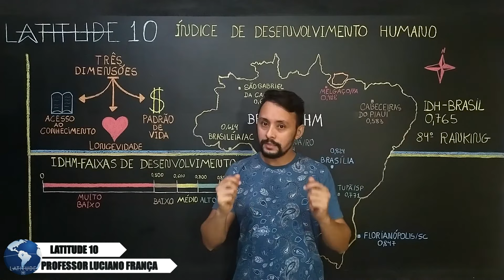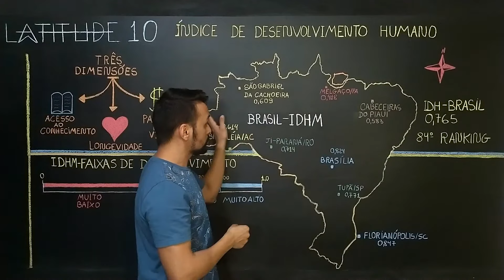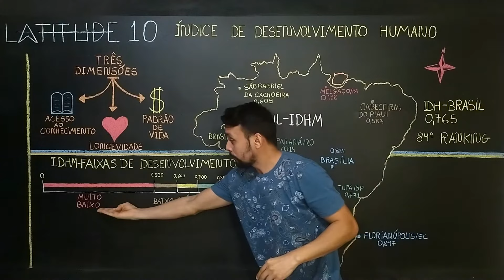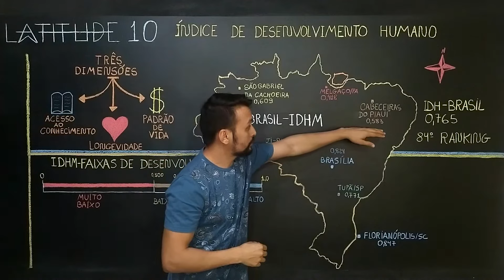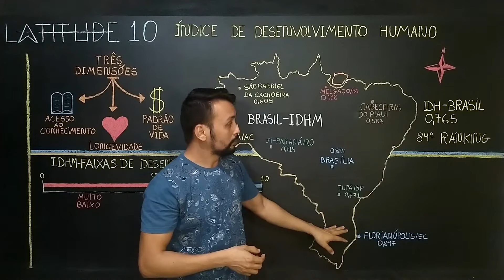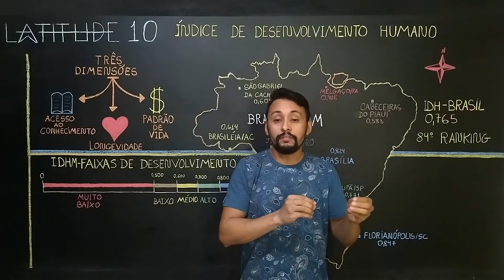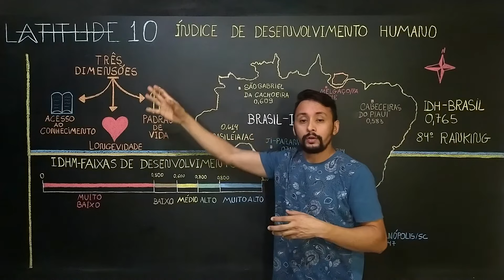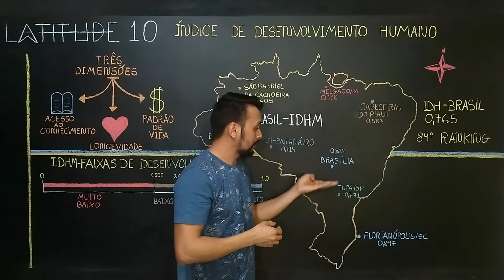IDH - ÍNDICE DE DESENVOLVIMENTO HUMANO NO BRASIL E O IDHM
Galera, esse vídeo é para explicar o que é o desenvolvimento humano e como ele é utilizado pelos países para aferir o desenvolvimento de suas populações, explico também como o mesmo é medido nos municípios do Brasil para averiguar o desenvolvimento humano por regiões.